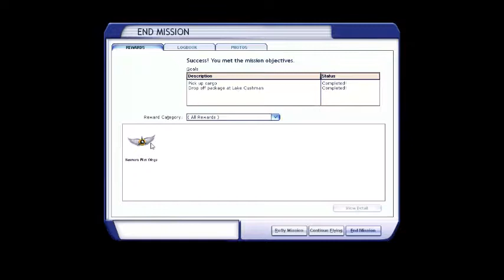FSX MISSION | SAN JUAN ISLAND RUN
Make a typical Kenmore Air floatplane run from Kenmore, to
Seattle's Lake Union, to Friday Harbor in the San Juan Islands.
Estimated time to complete: 50 minutes. This is the version where I fly to Lake Cushman (shorter version). This mission but flying to Friday Harbour will be uploaded in the future.